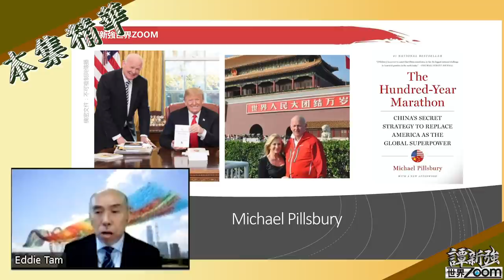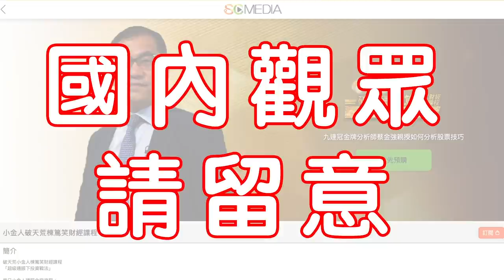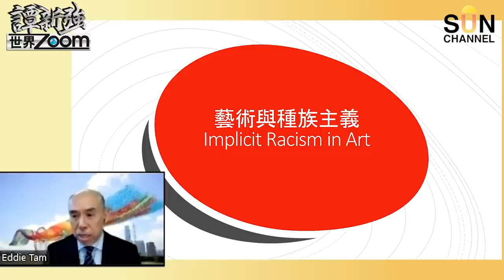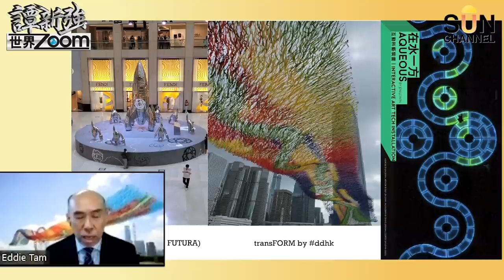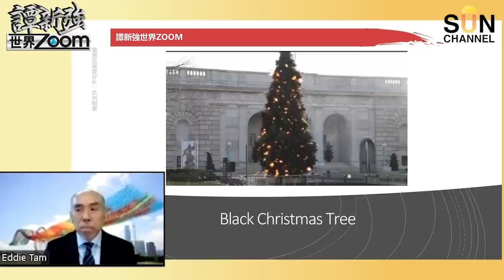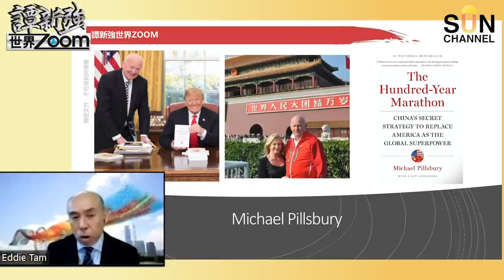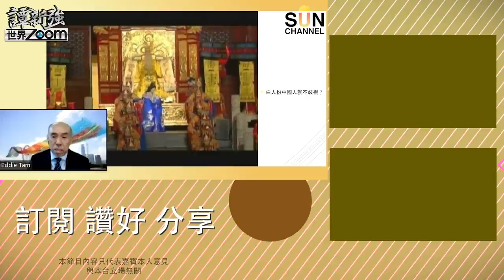【繁簡字幕】辱華藝術不應該在香港公開展示（Part 1／2）嘉賓：譚新強​​​ ︱譚新強世界ZOOM︱Sun Channel︱20210619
辱華藝術不應該在香港公開展示（Part 1／2）嘉賓：譚新強​​​ ︱譚新強世界ZOOM︱Sun Channel︱20210619